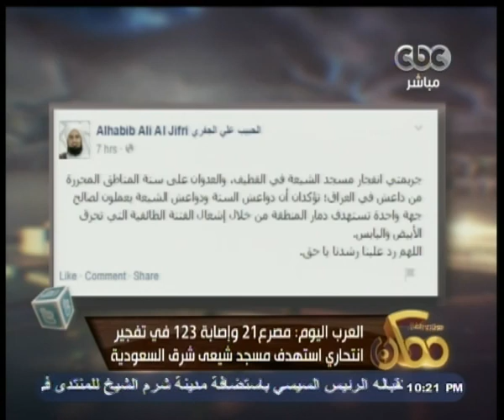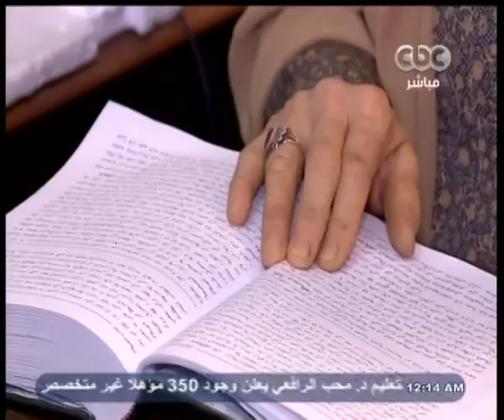ممكن | الحلقة الكاملة 22 مايو 2015 | حوار خاص مع مكفوفون فقدوا البصر مع الأزهري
ضيوف الحلقة
د.أسامة الازهري | عضو هيئة التدريس بجامعة الازهر
صابر حمد
عباس توفيق
محمد إبراهيم
هناء
سيد ريان
المنشد - مصطفى عاطف